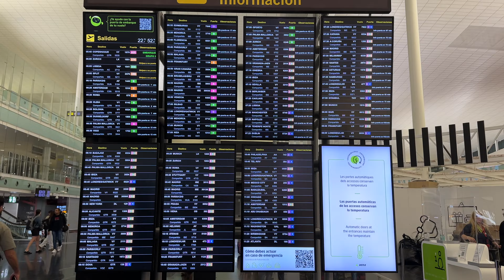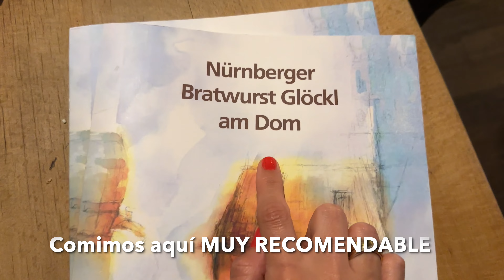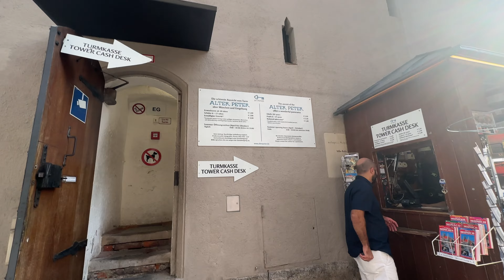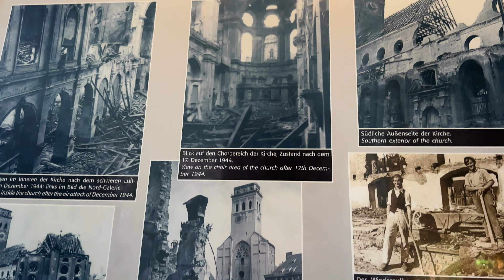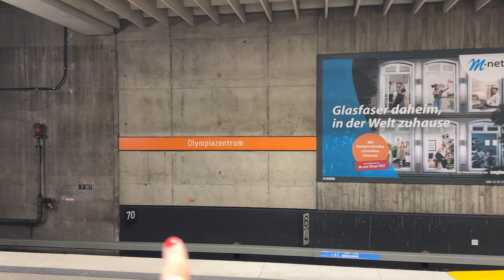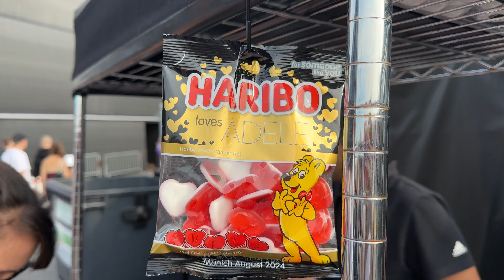72 horas en Munich VLOG + Fui sola a ver ADELE 😲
No pensé que iba a conocer Munich y WOW vaya sorpresa me he llevado, estas son 72 horas donde lo dimos TODO caminando hasta 25000 pasos por dia 😦 Espero les guste y les sume valor como siempre.

También disponible en Amazon a nivel MUNDIAL:

Abrazos cálidos,
❤Rosa Virginia❤